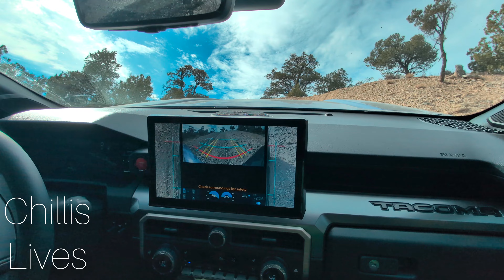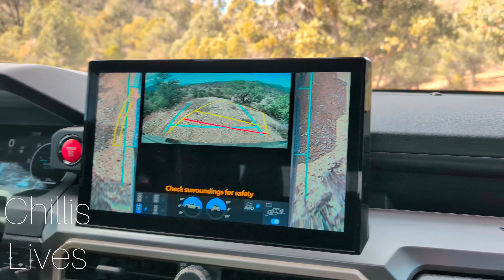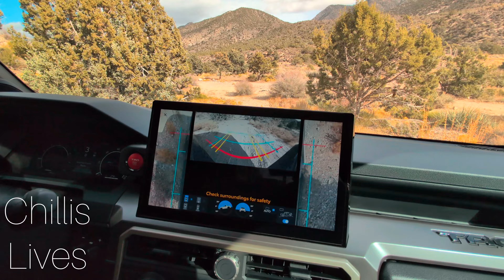2024 Toyota Tacoma TRD Off-Road Crawl Control Hill Climb Test